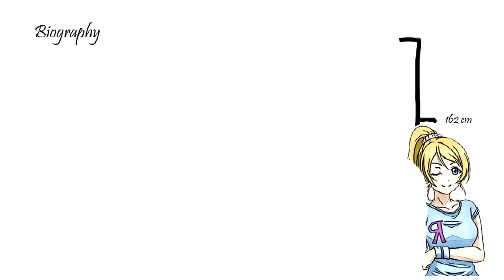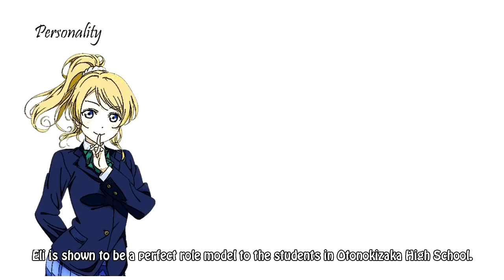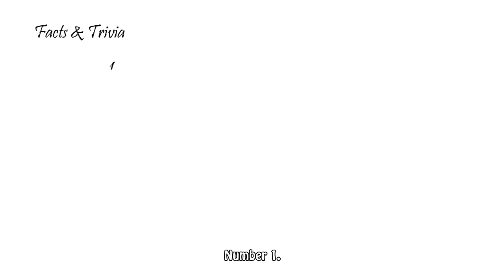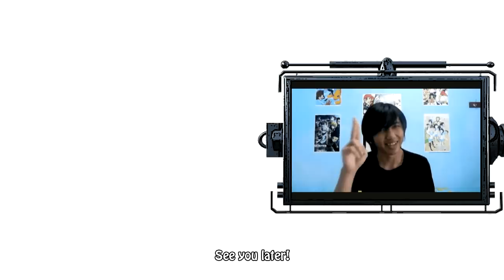Eli Ayase - Love Live! | Biography & Facts You Didn't Know | Draw my Life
Eli Ayase - Love Live! (絢瀬 絵里 - ラブライブ!)
Draw my Life - Biography, Background, Personality, Clubs & Hobbies, Facts & Trivia

Anime:
Bokura no Live Kimi to no Life
Snow Halation
Natsu-iro Egao de 1, 2, Jump!
Mogyutto "Love" de Sekkinchuu!
Wonderful Rush
Love Live! School Idol Project
Love Live! School Idol Project 2nd Season
Love Live! School Idol Project OVA
Music S.T.A.R.T!!
Love Live! The School Idol Movie
Love Live! School Idol Project: μ's →NEXT LoveLive! 2014 - Endless Parade Makuai Drama
Love Live! School Idol Project: μ's →NEXT LoveLive! 2014 - Endless Parade Encore Animation
Love Live! x Watering KissMint Collaboration CM

Manga:
Love Live!
Love Live! School Idol Diary